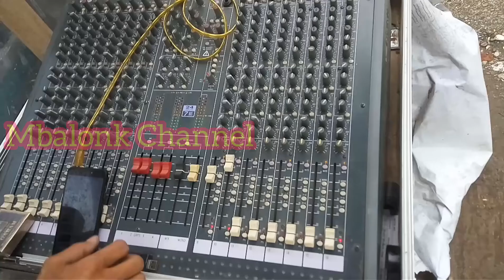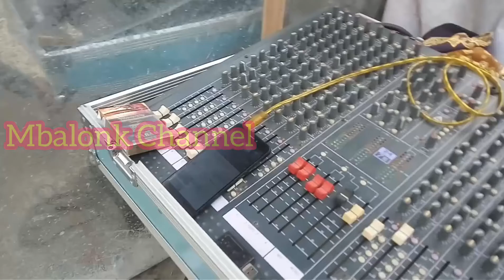Cek Sound CBS Permanen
Bok CBS permanen, ternyata jedug jedugnya lebih Berasa